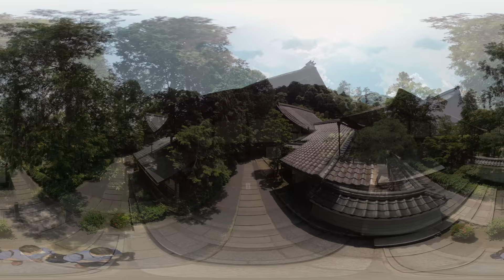Kyoto Travel: Nanzenji temple, VR360 5.7K Virtual Reality - Japan Explorer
This is VR 360 5K Japan Explorer. We explore many places in Japan.

A famous line by Ishikawa Goemon: "Is it a superb view? Nanzenji Temple, located in the eastern part of Kyoto, is the head temple of the Rinzai sect of Buddhism, Nanzenji School, and is home to Sanmon (Sanmon), which was the setting for the Kabuki drama "Sanmon," as well as a brick waterway and a Zen garden. It is one of the most prestigious temples in Kyoto. The temple was founded in 1291, about 710 years ago, in the year of Sho'o 4 (1291). It was originally a detached palace built in 1264 and renamed as a Zen temple after the Emperor Kameyama became the Emperor of Japan.

In the Muromachi period (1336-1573), the temple was listed as one of the "Gozan no ue". The Gozan is one of the top five Zen temples in Kyoto. Nanzenji temple is one of the top five Zen temples in Kyoto. The original building was destroyed by fire in the Muromachi period and three other fires, and the current structure was rebuilt in the early Edo period or later.

In the Kabuki play "Rōmon Gozangiri", Ishikawa Goemon is famous for looking at the view from the San-mon gate and saying "Is it a superb view?
The best places to take photos are in the center of the San-mon gate where you can take a picture of the wide open view, and in the corner where you can take a picture of the building.

In the hall, there are three statues of Shakyamuni Buddha, Monju Bosatsu and Fugen Bosatsu, and on the ceiling is a painting of Ban Ryu by Imao Keinen, a painter who was active from the Meiji to Taisho era.

Walking up the stairs with the Waterway Pavilion in the background, you will arrive at Nanzenin, known for its beautiful pond stroll garden. This is the remains of a detached palace donated by the ordained emperor Kameyama, and is also the birthplace of Nanzenji Temple.
The garden, which still retains the remnants of its past, is a typical pond strolling garden from the end of the Kamakura period, surrounded by deep woods, creating a mysterious atmosphere. The garden is said to have been created by the Emperor Kameyama himself, and is one of the three most scenic and historic gardens in Kyoto.

For this channel, we introduce a Japanese famous sightseeing spot with VR360 5.7K Virtual Reality.

We will introduce tourist attractions in Japan on VR360.
Even if you can't come to sightseeing, we will make a video so that you can enjoy the feeling of sightseeing.